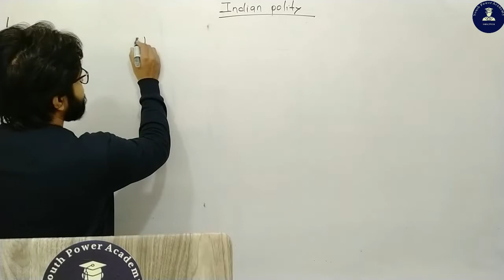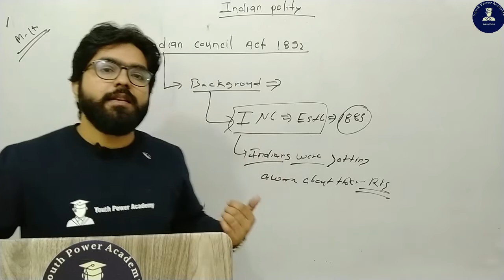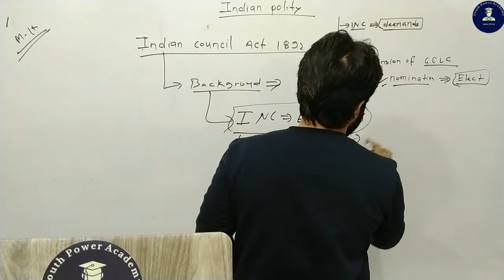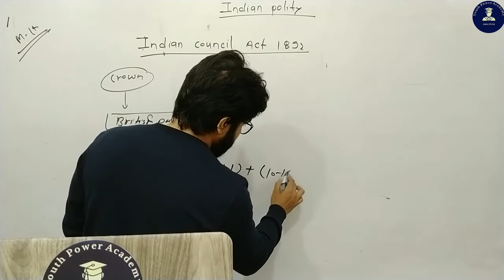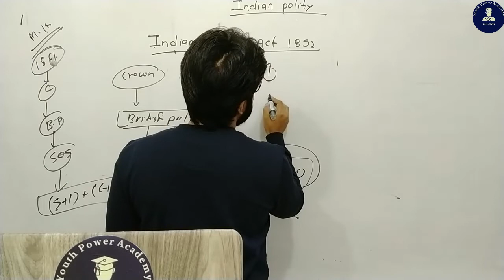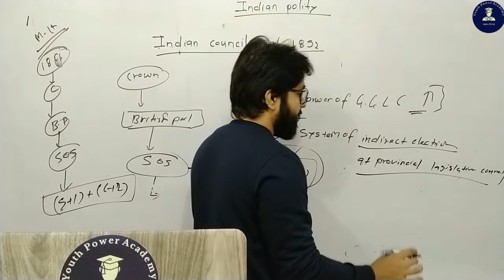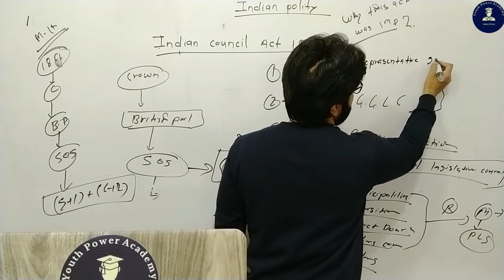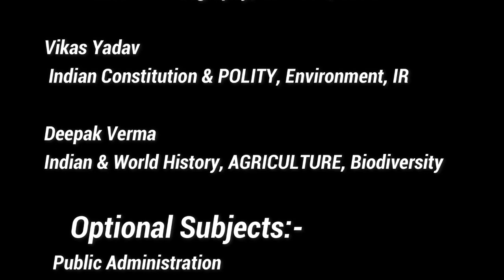Indian council Act 1892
Objectives
1.Main focus on the civil services examination
UPSC/UPPSC/JPSC/BPSC
2. Holistic coverage of the syllabus by the expert team.
3.To provide excellent quality education.
4. Accurate and complete strategy for each level of examination (pre, mains & interview).
5. To help those students who have capabilities of learning but couldn't do due to lack of guidance
6. To help in the development of learning mind with positive attitude.

Courses:  UPSC/UPPSC/JPSC/BPSC/RPSC/MPPSC